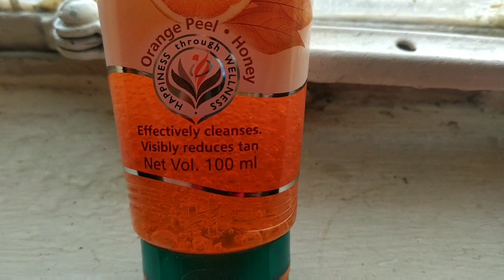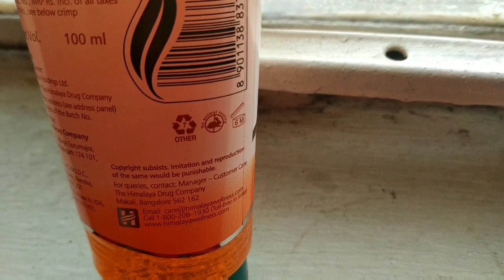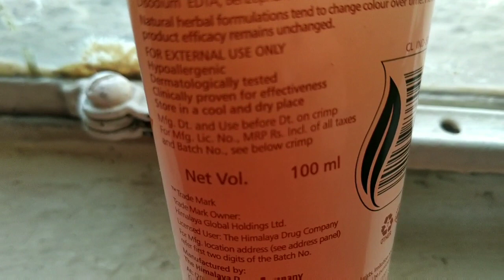Himalaya Tan removal Face Wash Honest Review..do it with me ..stay at home ..stay safe..stay healthy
Hello friends, kaise hain aap log, dosto aaj main aapke liye himalaya ke tan removal face wash k ekdum honesh wale review... To ab jyada janne k liye video dekh lijiye.. Aur haan subscribe ker lijiye channel ko bhi aur share bhi ker lijiyega dosto and family k sath... Bye jaldi milte h agle video me